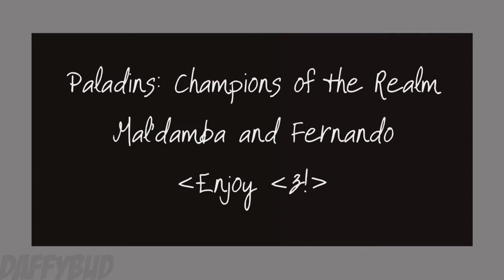|| MEME || Eyes Half Closed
I think my best one yet tbh. I really appreciate how this came out.

- Follow my Main Twitter!: @DaffyBud35